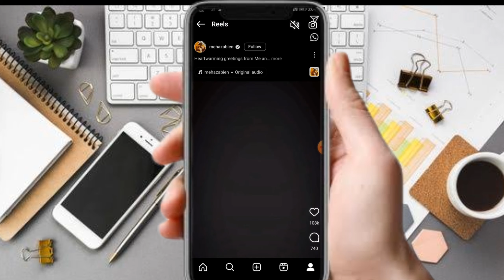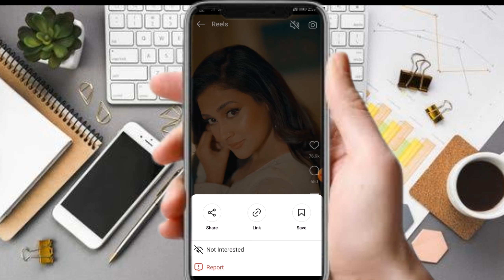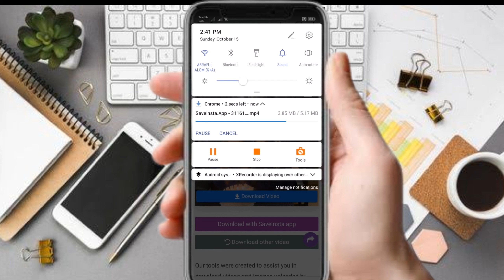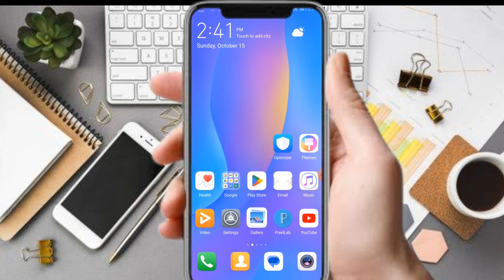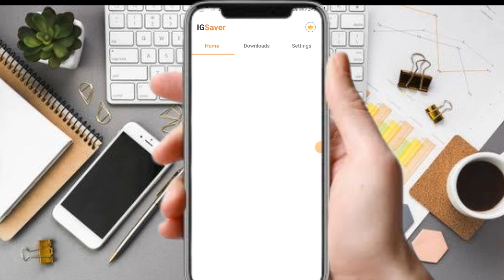Instagram Reels ভিডিও | instagram video download now | how to download reelsভিডিও সহজে।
instagram reels Story seved ডাউনলোড গ্যালারিতে সহজভাবে।

instagram private reels download
instagram reels download kaise

instagram video download problem
  reels video, instagram video download, instagram ka video kaise download kare, instagram reels, spreading gyan
SEO👇
2. Video with thumbnail

Video has thumbnail are better for SEO

3. Video has keywords, tags

Keywords greatly affect the ranking of your videos when viewers search, choose and add the right keywords for your videos!

4. Video title contains keywords

Video title containing keywords will increase the ranking, please edit the title so that it contains more keywords of the video

5. Video's description contains keywords

Video's description containing keywords will increase the ranking, please edit the description so that it contains 5. Video's description contains keywords

Video's description containing keywords will increase the ranking, please edit the description so that it contains more keywords of the video

6. The description of the Video contains the words in the title